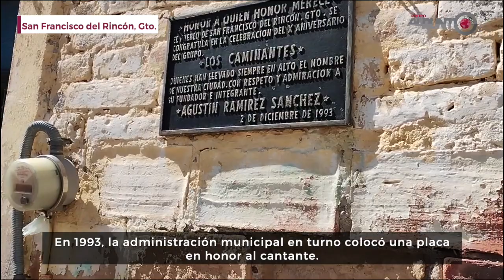La calle Concepción de SFR ‘vio nacer’ a Agustín Ramírez, vocalista de Los Caminantes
Agustín Ramírez de Los Caminantes vivió sus primeros años de vida en la zona centro de San Francisco del Rincón ____________________________________________